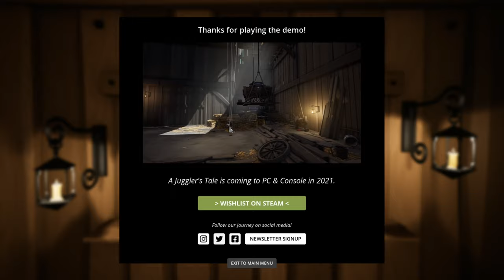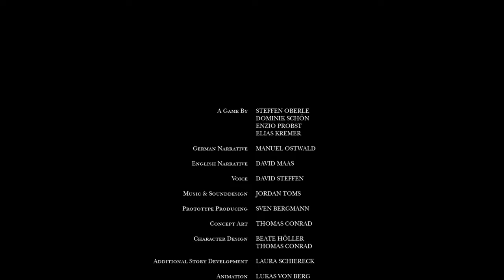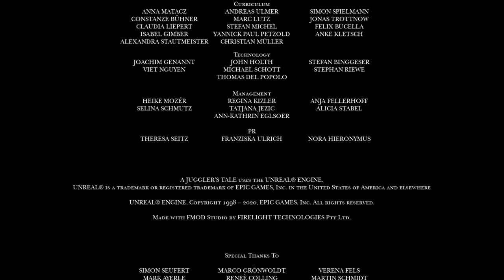A Jugglers Tale - Demo Gameplay (Steam Game Festival)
TLDW: Wishlisted and Followed. Unique art and character idea with a dark story. Gameplay similar to Limbo/Inside.

Lead Abby the string puppet through a bruised, but beautiful world in this poetic 3D adventure. Solve riddles, evade traps, and shake off pursuers on your way to find freedom.

About USteppin

Hello ladies and gentlemen, my name is Glen (USteppin, "You Steppin"), I'm 38 years old and live on the east coast in the USA. I enjoy and stream a large variety of games. My focus is on gameplay and not exaggerated commentary.

I've been an avid PC gamer since Wolfenstein. My favorite gaming genres are first and third person shooters, co-op games and racing sims but I’ll give anything a fair chance. My favorite games of the past are Doom, Command & Conquer, Quake, Team Fortress, Tribes, Half-Life, Counter-Strike, Battlefield 2, Arma 2, Portal, Grand Theft Auto, Tomb Raider, RACE 07 and Borderlands. More recently, RaceRoom, Hammerwatch, DayZ, Rocket League and Deep Rock Galactic.

Computer Setup
- Corsair Vengeance 16 GB DDR4 3200 RAM
- EVGA NVIDIA GTX 1080 FTW Video Card
- ARCTIC Liquid Freezer II 280 AIO Cooler
- ASUS VG248QE 24" 144 Hz Monitor
- ACER H236HL 23" Monitors (3)
- PNY CS3030 M.2 NVMe 250 GB SSD
- PNY CS900 480 GB SSD
- Crucial M4 SSDs (3)
- Creative Sound Blaster X-Fi Titanium Sound Card
- Sennheiser PC37X Headphones
- HTC Vive VR System
- Corsair HX1000W Power Supply